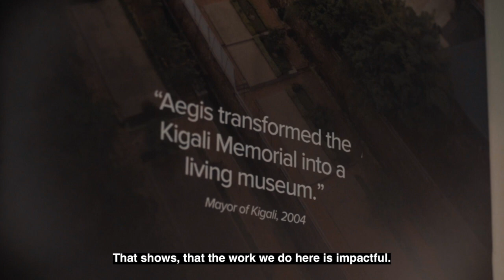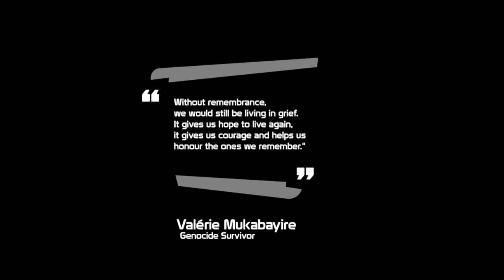My Day as a Guide at Kigali Genocide Memorial